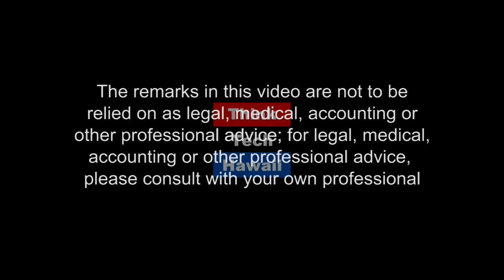Republican Candidate for State Senate Lynn Barry Mariano (Community Matters)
In this episode Republican Candidate for State Senate Lynn Barry Mariano joins Marsha to talk about what he has to offer the general public and why they should vote for him.  The host for this episode is Marsha Joyner.  The guest for this episode is Lynn Barry Mariano.